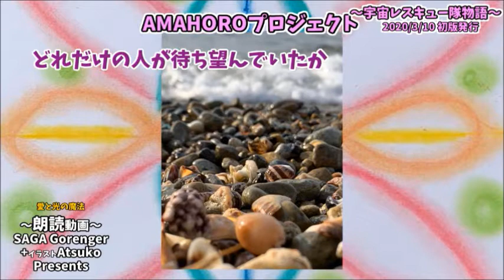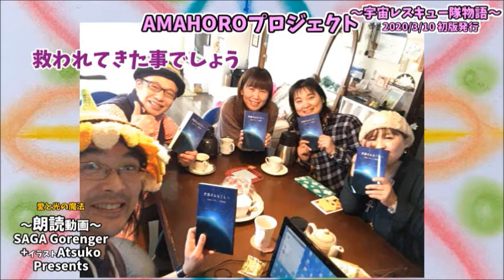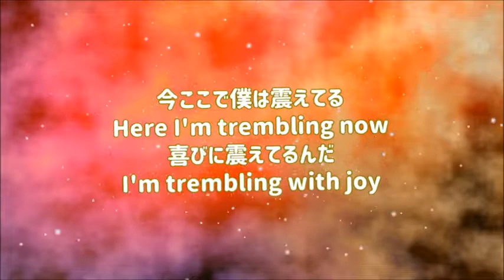『地球のみなさんへ ～宇宙レスキュー隊物語～ AMAHOROプロジェクト SAGAGorenger 朗読+イラストAtsuko』映像作家ヒシャ笑もん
繰り返し繰り返し愛と光の魔法は続くよど(D)こまでも。
AMAHOROプロジェクトで、非売品で2020/3/10初版発行の本です。
発行の主軸は、
イズーバ照ちゃんこと齊藤照子さん&カウンセラー阿波ひろみさんです。
音楽担当は、山口県ふるさと大使マウンテンマウスまぁしぃ。
朗読担当は、SAGA Gorenger。
イラスト担当は、熊本のオルゴノイド創作者 佐藤あつ子さん。
映像担当は、佐賀県の映像作家ヒシャ笑もん＝レッドおひさ。

SAGA Gorenger イエローおきょんの閃きプロデュースで、すべてはベストタイミングで、超大作朗読映画ができました。万歳。
配役
【ナレーション】グリーンおみど
【アキラ】ブルーおかず
【バジル】レッドおひさ
【ハルカ】ピンクおゆき
【詩の朗読】イエローおきょん

No.20200139
全体の長さ　1時間12分44秒。11244。1000-112=888。112を振り返ると
211で阿波ひろみんのお誕生日ナンバーでありがとうありがとう。244は、こなみちゃんのマヤナンバーでありがとうありがとう。11＋44＝55で、5/5は、照ちゃんのお誕生日ナンバーでありがとうありがとう。1＋1＋2＝4。11244=(1＋1＋2)44＝444。【444】のエンジェルナンバーの意味　“あなたは天から愛され、何千もの天使たちのサポートを受けていますので、全てがうまくいきます”「444」のエンジェルナンバーが示す意味は、このようになります。大天使のエネルギーを持つ「4」の数字が並んだ「444」のエンジェルナンバーは、あなたの周りに何千もの天使がいるという証拠です。今まで目標に向かって真摯に取り組み、一生懸命走ってきたそんなあなたのことを、天使たちは大好きでサポートしたいと思い、天界から大きな愛とエネルギーを送ってくれました。今のあなたは何も恐れることはありません。全てがうまくいく状態になっていますので、あなたの望むことを叶え、ほしいものを手に入れることができるときです。あなたには精神的にも経済的にも豊かになる未来が用意されています。